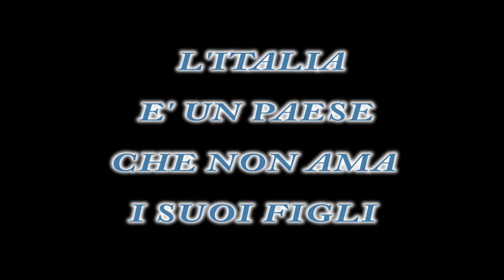Italiani abbandonati al loro destino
LA STORIA DI UN ITALIANO ABBANDONATO DALLO STATO
Mentre in Italia si pensa principalmente agli immigrati ed ai rom,  i nostri connazionali vengono abbandonati al loro destino.
Questa che vi raccontiamo è una storia vera.
Come Carlo,il protagonista di questa storia, ce ne sono tantissimi di altri italiani non tutelati, non protetti da uno Stato che ipocritamente fa finta di nulla mentre si volge  da altre parti.
E' giusto tutto questo?
A noi sembra proprio di no !
Noi siamo con Carlo, con tutti i Carlo,Teresa,Giovanni,Maria,Francesco etc.  che lo Stato abbandona al loro destino mentre si prodiga a favorire gente straniera.
Non è questa   l'Italia che vogliamo, non è questa la giustizia che gli italiani si aspettano.
Riva Destra è in prima linea a lottare per il nostro futuro e quello dei nostri figli.
Aiutiamo Carlo a trovare un lavoro come autista o come custode/portiere.
PRIMA GLI ITALIANI !